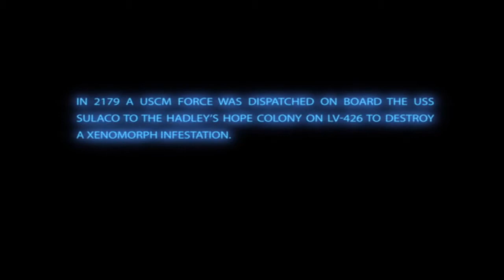Aliens: Colonial Marines - Gameplay Trailer